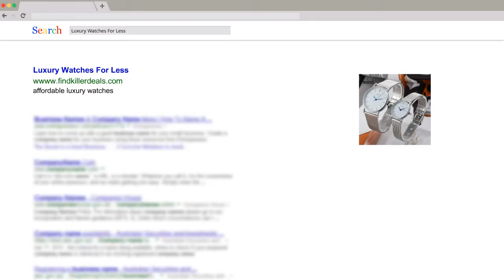Get Luxury Watches For Less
A Pair Watches for Men Women Big& Small Dial Silver Gold Color Stainless Steel Watches Men's Wristwatch Modern Clock